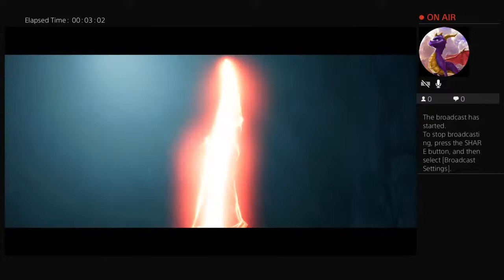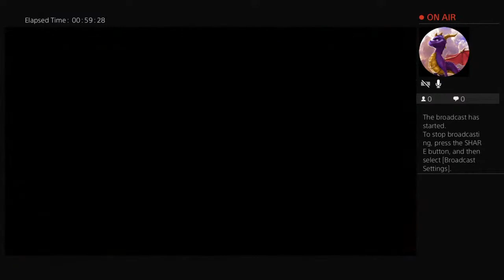Mortal Kombat 11: Stream 1